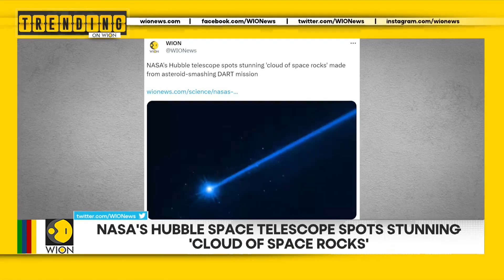Astronomers find new type of stellar object that challenges understanding of neutron star physics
Here, we bring you the news that is trending across WION's social media platforms- Astronomers have discovered a new type of stellar object that could change their understanding of extreme celestial bodies in the universe.